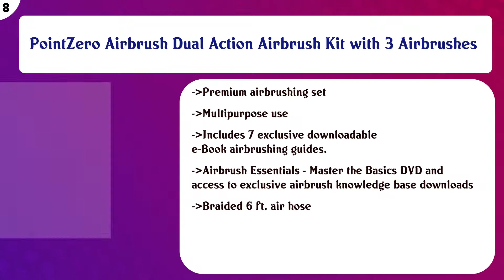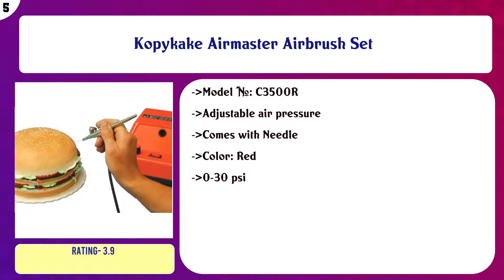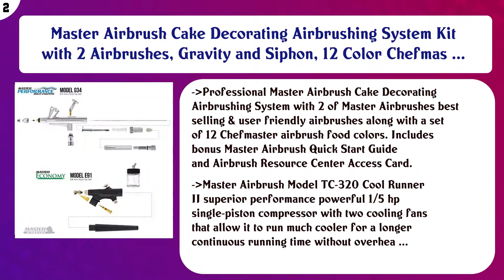Top 10 Airbrush Kits to buy in USA | Price & Review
Top 10 Airbrush Kits to buy in USA

Find the links below to buy these products:

List of top Airbrush Kits:
Grex GCK03 Tritium.TG Airbrush Combo Kit with Tritium.TG Airbrush, AC1810-A Compressor and Accessories - Full ...

Master Airbrush Cool Runner II Dual Fan Air Compressor Professional Airbrushing System Kit with 3 Airbrushes, ...

PointZero Airbrush Dual Action Airbrush Kit with 3 Airbrushes

Paasche Airbrush H-100D Single Action Airbrush & Compressor Package

Gocheer Mini Airbrush Kit, Dual-Action Air Brush Pen Gravity Feed Airbrush for Makeup Art Craft Nails Cake Dec ...

Kopykake Airmaster Airbrush Set

Art of Air Professional Airbrush Cosmetic Makeup System/Fair to Medium Shades 6pc Foundation Set with Blush, B ...

Iwata Eclipse (ECL 4500) HP-CS Large Gravity Feed .35mm Airbrush with IS-35 Ninja Jet Studio Series Compressor

Master Airbrush Cake Decorating Airbrushing System Kit with 2 Airbrushes, Gravity and Siphon, 12 Color Chefmas ...

Iwata-Medea Deluxe Airbrush Set

Content of this Video:
10 best products to buy Airbrush Kits USA

Top rated Airbrush Kits in USA